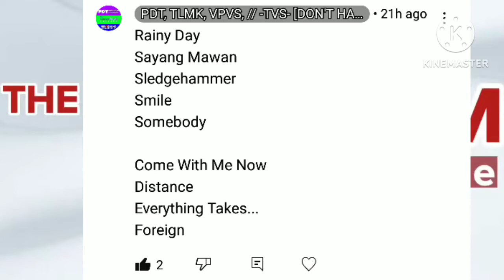The ⊥∀˥ℲＩＮＵＭ Karaoke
The Platinum Karaoke Logo Ripoff 😆😆🤣🤣😂😂🤣🤣